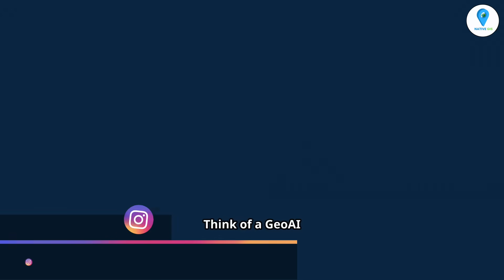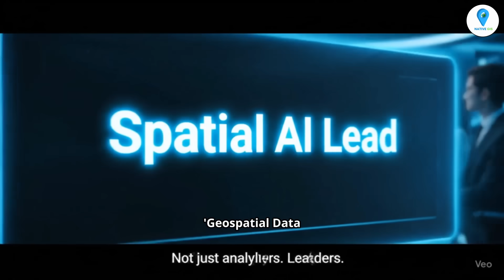GeoAI Manager: The Future of High-Paying GIS & AI Careers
The GIS industry is changing fast—and a brand-new role is emerging at the intersection of Geospatial Intelligence (GIS) and Artificial Intelligence (AI): the GeoAI Manager. 🚀

In this video, we’ll explore:

What a GeoAI Manager is and why companies are quietly hiring them.

How AI is transforming GIS into one of the fastest-growing tech fields.

Real-world examples of GeoAI in smart cities, utilities, disaster response, and more.

The skills you need to position yourself for this future-proof, high-paying role.

Here’s the shocker: By 2030, over 70% of global data will be location-based. Most AI models ignore geography, but the GeoAI Manager bridges that gap—training machines to think spatially and solve real problems like flood prediction, smart grid optimization, and leak detection. 🌍

👉 If you want to future-proof your career in GIS, AI, or geospatial data science, this is the role you can’t afford to miss.

🔥 Watch till the end to discover how YOU can prepare for this role.

🔥 If you’re a GIS professional or just starting out, this guide will help you future-proof your GIS career.

**BECOME PART OF THE NATIVE GIS COMMUNITY:**